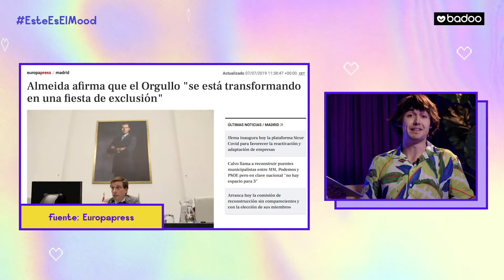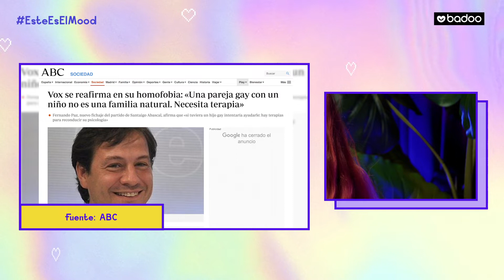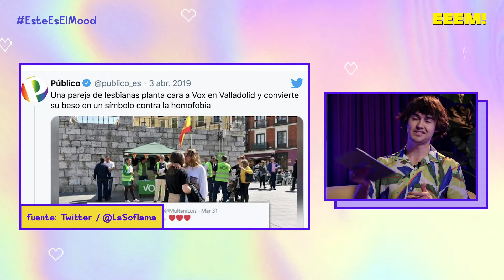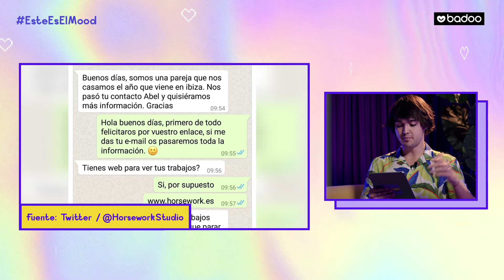​@pablogSHOW | Hablamos del Orgullo con un poco de humor, en EEEM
Nuestro @pablogSHOW comparte en el programa las noticias más incomprensibles sobre el Orgullo, con un poco de humor. Agárrate a la silla porque estas noticias no son fake...

💜Más sobre EEEM! 💜
Y no te olvides de enviar tus preguntas en Instagram o Twitter